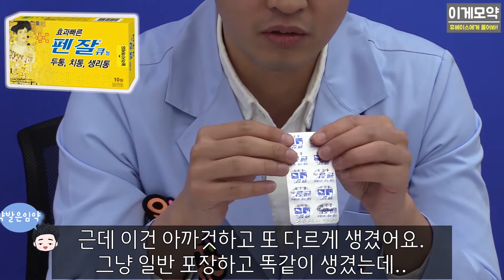#11 [이게모약] 진통제 안전 포장. 왜 이렇게 짜증나게 포장을 했나요? 안전 포장 쉽게 까는 비법 대공개!![타이레놀],[애드빌], [펜잘], [게보린]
진통제가 까지질 않는다구요? 두통약 먹으려다 두통이 생기겠다고요? 안전포장의 의미를 알아보고, 쉽게 까는 법에 대해 알아봅시다. 따라하기만 해도 건강해지는 방법. 휴베이스에게 물어봐!!